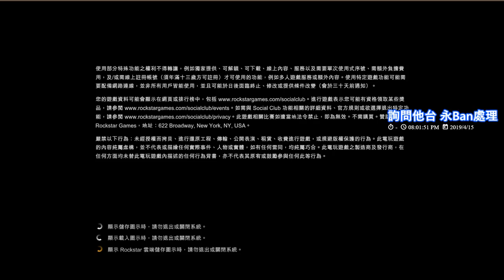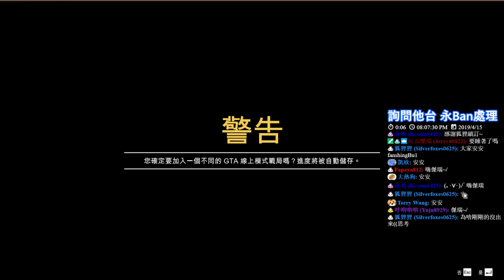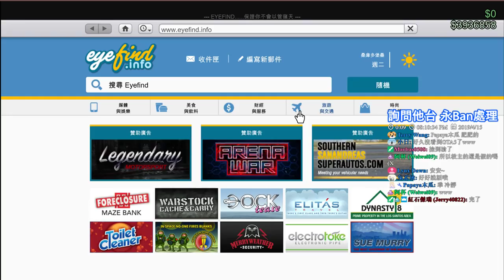【繁星】Grand Theft Auto V 司機們搶劫 2019 4 15( Ft . 哈記 、 殞月、秧秧)【1】